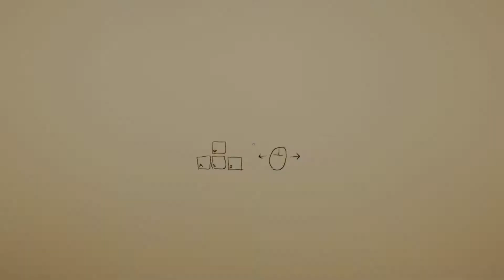A Bristly Look at Superliminal (Demo)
Time for something very different on the channel. Superliminal is a first person puzzle game with a difference. I don't want to spoil anything, but I was blown away by some bits of the demo!

WAKE UP
As you fall asleep with the TV on at 3AM, you remember catching a glimpse of the commercial for Dr. Pierce’s Somnasculpt dream therapy program. By the time you open your eyes, you’re already dreaming - beginning the first stages of this experimental program.

PERCEPTION IS REALITY
Explore a dream world where everything is exactly as it seems. Tread carefully as the world slowly unravels around you and subverts your expectations. What you see isn’t always precisely what you get.
MAN VS MACHINE
In this fully-voiced adventure, Dr Glenn Pierce is doing his questionable best to guide you home and out of the dreamscape. His artificial intelligence assistant, however, is having trouble understanding exactly how you’re here at all, and has other plans for you.

DEVELOPER COMMENTARY
We’ve added an extensive developer commentary throughout the game, so you can learn the secrets and history behind the game’s development.

CHALLENGE MODE
The overwhelming response from the speedrunning community to Superliminal inspired us to add a new Challenge Mode, which will score you per-level on metrics such as time to finish, grabs, and jumps.
EXPERIMENTAL WORKSHOP SUPPORT
Superliminal features Steam Workshop integration. Bring any 3D object into the game and play around with mind-bending perspective tricks.